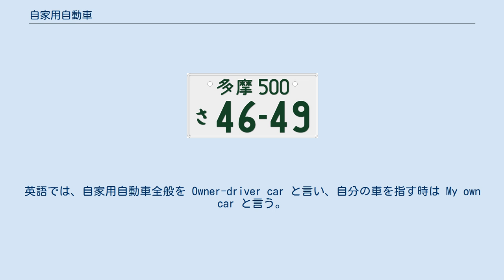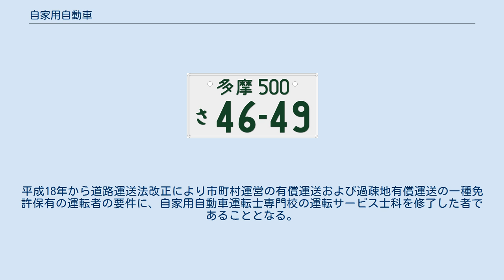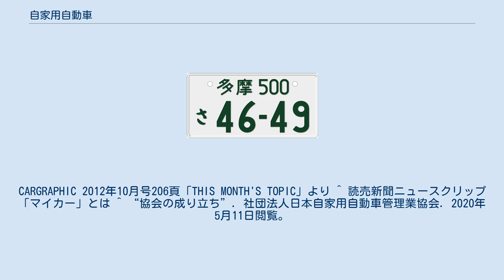自家用自動車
自動車 」 日本における自動車 」 自家用自動車 自家用自動車（じかようじどうしゃ）は、旅客や貨物を運送して料金を受け取り、商業的な行為をする運輸営業用（緑ナンバー、営業ナンバー）自動車に対して、それ以外の一般的な用途に使われる自動車をすべてこう呼ぶ。
道路運送法においては、「自動車（道路運送車両法上の自動車）」のうち「事業用自動車」でないものを指すと定義されている。
自家用車（じかようしゃ）、マイカー（my car、和製英語）ともいう。
英語では、自家用自動車全般を Owner-driver car と言い、自分の車を指す時は My own car と言う。
 本稿では日本においての自家用自動車について述べる。
 通常、ユーザー自身が自らの用途のために使用（自家使用）する自動車をいう。
これは自分で運転するか否かは問わないので、カーリースされた車やレンタカーも自家用扱いである。
ナンバープレートが白地に緑文字なので白ナンバー、軽自動車は黄色に黒文字なので黄色ナンバーと呼ぶ。
 自家用でない車両は、事業用自動車（営業車）ということになる。
営業用の定義は有償で旅客、貨物の輸送を行うための車両で、ナンバーは自家用と逆転色の緑地に白文字なので、緑ナンバー（または青ナンバー、軽事業用車は黒ナンバー）と呼ぶ。
 なお、自衛隊や在外公館の保有する自動車は道路運送車両法が適用されないこともあってナンバープレートが独自のものであり、一般のものとは異なる。
 自宅で個人が所有する乗用車はもとより、会社などが社員の送迎や商品の集配に用いるもの、官公庁の公用車、会社の営業車・社用車（商業的な運送でなく、企業のルートセールスや内部での業務用が多い）なども自家用車として扱われる。
これらの自動車は有償運送が禁止されており、運送自体は商業的なものではないので第一種運転免許で運転できる。
しかし、緊急自動車の資格を持つ車両（緊急出動中の官公署の公用車（消防・救急・警察など）の一部。
消防車、救急車、パトロールカーなど）では緊急用務の際に運転する場合、一定の条件を満たす必要がある。
 なお、会社や学校の送迎、ホテルや大規模な公衆食堂、娯楽施設専用の客の送迎、官公庁（県・市町村）が保有するバスなど、いわゆる白ナンバーの自家用バスの場合でも大型第二種免許が必要だと一部誤解している人がいるが、この場合は多数の人員を運ぶという意味では乗合バスや貸切バスとその輸送形態はよく似ていても、これらの場合は運賃の収受がないため運送行為自体が商業的なもの（営業行為）ではなく、また、不特定多数の旅客を対象とはしておらず、自家用車である事に変わりはないので第一種免許で運転できる。
 自家用車は一部の例外を除き、有償運送は形態を問わず禁止である。
家族・友人等、身内の関係において、運行に必要な経費を同乗者間で分担することは問題ないが、赤の他人である不特定多数の者に自家用車への同乗を呼び掛けて運行する場合は、たとえ収受する金額が運行に必要な経費の範囲内であっても、その輸送に係る対価として求めているのものであるので、道路運送法に基づく手続きを行わなければ法に抵触することとなる。
 それ以外にも、自家用車の利用が学校の生徒、企業の従業員、施設の利用者など限定的なものであったとしても、身内や友人関係でない者は赤の他人となるので、利益を前提としない経費分担も含めて有償運送となる。
よって自家用車での送迎は無料が原則であり、送迎利用者から経費を徴収するのであれば、道路運送法に基づく許可を得て正規にタクシー・ハイヤーとするか、地元のタクシー会社に委託するのが望ましい。
 さらに身内ではない他人が同乗している場合においては、著作権法により、車内設備にてカラオケや音楽ソフトを再生したり、映像ソフトを上映する事も禁じられている（車内音響設備でもテレビ放送やラジオ放送、また同乗者が個人的に持ち込む携帯用音響機器はよい）。
 バス事業者やタクシー事業者では、車両を運用離脱させたうえで事業用登録から自家用登録に変更し、第二種免許取得や社内研修の目的に転用する場合もある。
 日本自家用自動車管理業協会は警察庁、経済産業省、国土交通省の三省庁共管により許可、設立された公益法人。
 昭和37年、これまでの自家用自動車管理業者らが業界の質の向上と社会貢献のため協会を設立。
昭和61年、自動車管理連絡会を発足。
これらから平成元年に任意団体の、日本自家用自動車管理協会が発足。
平成4年には警察庁と当時の通商産業省、運輸省の共管で、社団法人とし...